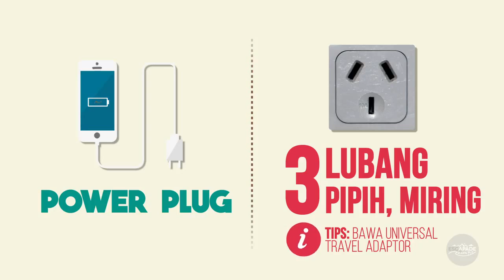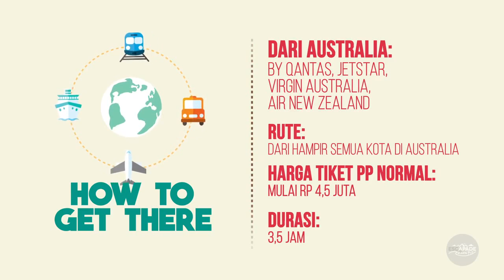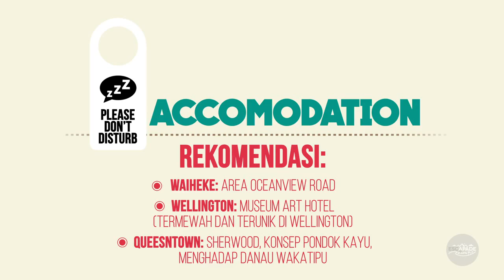Mengenal New Zealand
By Plankton Media